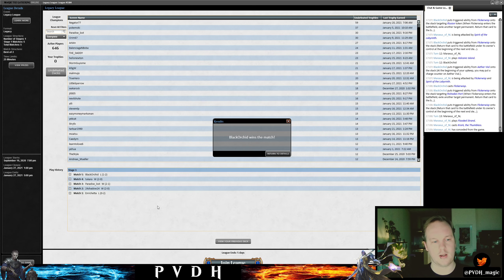PVDH - Legacy - UR Krark Delver - Round 5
Hey Folks,

Here's the decklist, as reference and to export if you want to try this out yourself

Have a fine day!